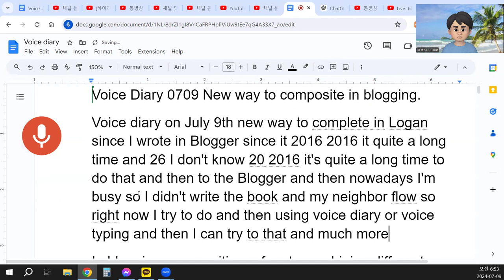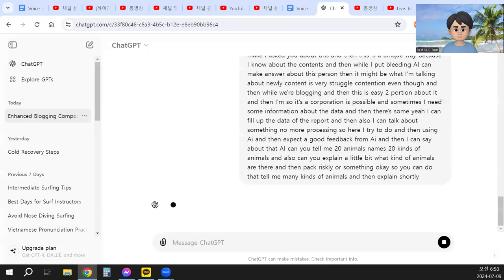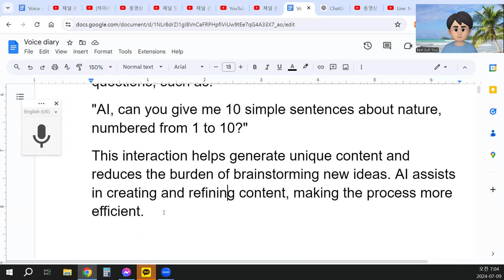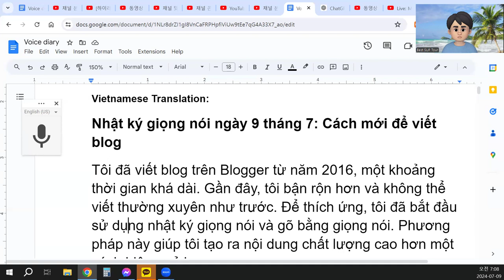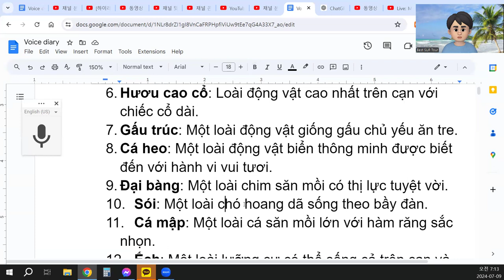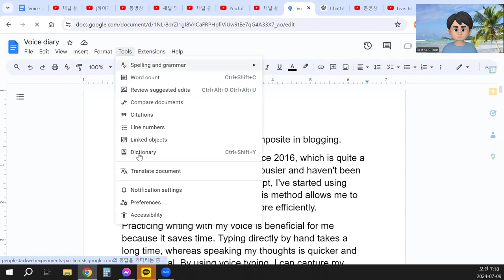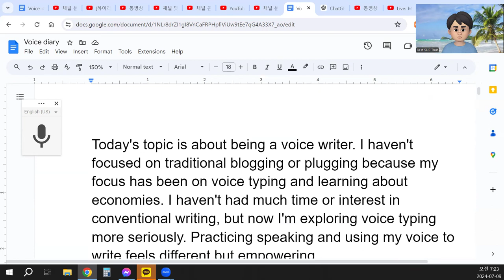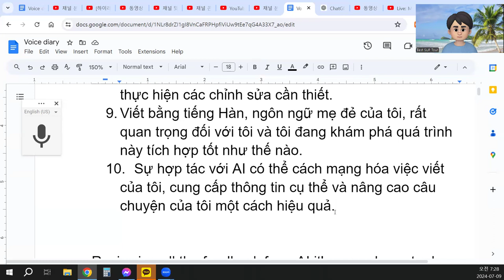Voice Diary 0709 New way to composite in blogging.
I've been blogging on Blogger since 2016, which is quite a long time. Recently, I've become busier and haven't been able to write as frequently. To adapt, I've started using voice diaries and voice typing. This method allows me to produce higher-quality content more efficiently.
Practicing writing with my voice is beneficial for me because it saves time. Typing directly by hand takes a long time, whereas speaking my thoughts is quicker and more natural. By using voice typing, I can capture my ideas swiftly and then refine the composition later. Every morning, I practice this technique, and it has proven to be a great way to maintain my blogging habit.
Additionally, I'm experimenting with AI to enhance my blogging process. For example, I can ask the AI simple questions, such as:
"AI, can you give me 10 simple sentences about nature, numbered from 1 to 10?"
This interaction helps generate unique content and reduces the burden of brainstorming new ideas. AI assists in creating and refining content, making the process more efficient.
Here are 10 simple sentences about nature provided by AI:
The sun rises in the east.
Trees provide shade on hot days.
Birds sing early in the morning.
Rivers flow towards the sea.
Flowers bloom in the spring.
Mountains stand tall and majestic.
Rain nourishes the soil.
The ocean is vast and deep.
Stars twinkle in the night sky.
Bees pollinate flowers.
Sometimes, I need specific data or information, and AI can fill those gaps. For example, I can ask:
"AI, can you tell me 20 kinds of animals and explain briefly what kind of animals they are?"
AI provides accurate and concise information. Here are 20 kinds of animals and brief explanations:
Lion: A large carnivorous feline known as the "king of the jungle."
Elephant: The largest land animal with a long trunk.
Tiger: A powerful, striped predator in the cat family.
Kangaroo: A marsupial from Australia known for its jumping ability.
Penguin: A flightless bird that lives in the Antarctic.
Giraffe: The tallest land animal with a long neck.
Panda: A bear-like mammal that primarily eats bamboo.
Dolphin: An intelligent marine mammal known for its playful behavior.
Eagle: A bird of prey with excellent vision.
Wolf: A wild canine known for living in packs.
Shark: A large, predatory fish known for its sharp teeth.
Frog: An amphibian that can live both in water and on land.
Butterfly: An insect with colorful wings.
Rabbit: A small mammal known for its long ears and quick movements.
Deer: A herbivorous mammal known for its antlers.
Crocodile: A large reptile that lives in rivers and lakes.
Owl: A nocturnal bird known for its hooting sound.
Horse: A domesticated mammal used for riding and racing.
Monkey: A primate known for its intelligence and agility.
Octopus: A marine animal with eight arms and high intelligence.
In summary, using voice diaries and AI has revolutionized my blogging process. It's a practical and time-saving method that enhances the quality and consistency of my content. I look forward to further integrating these tools and exploring new ways to improve my blogging.